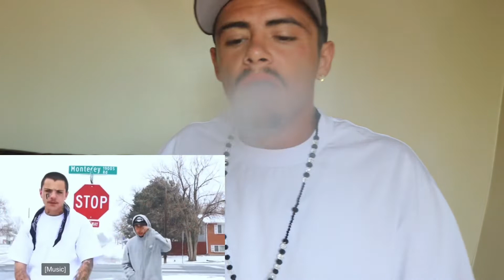Lil Travieso x Lil Nate - Thuggin (Official Music Video)****REACTION****